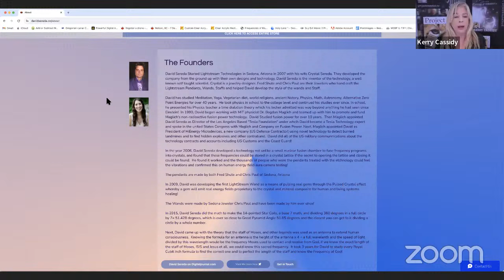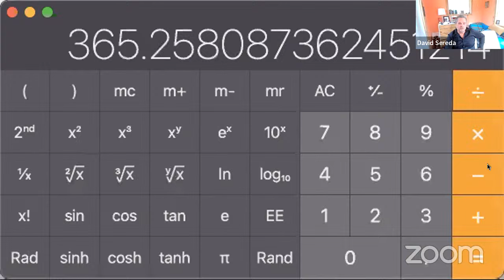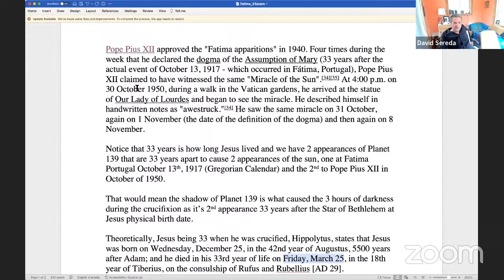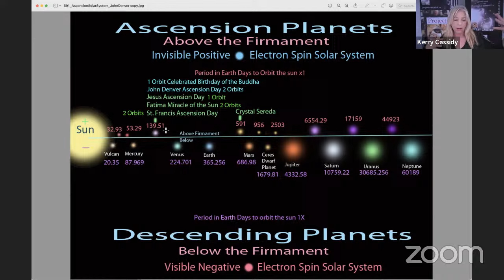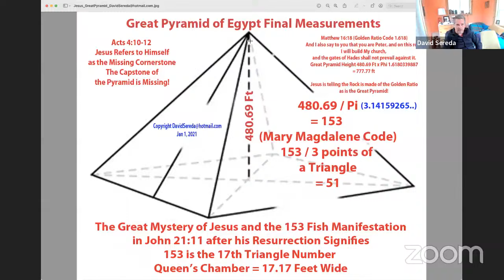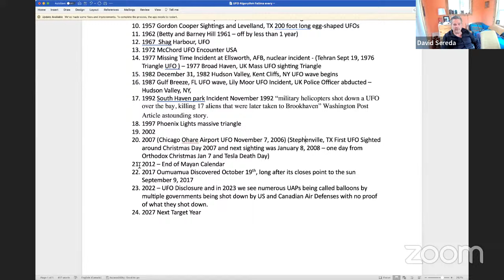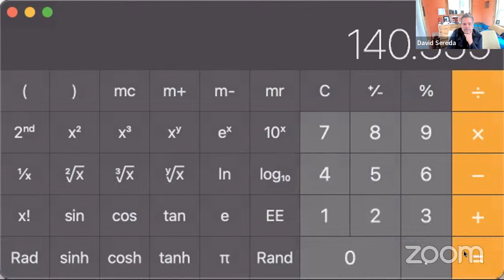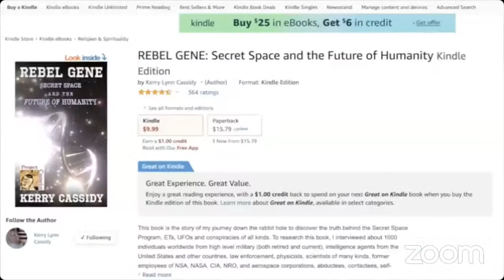DAVID SEREDA: HIDDEN PLANETS